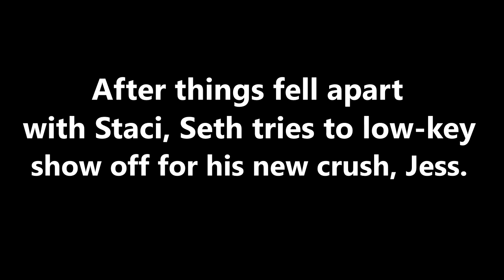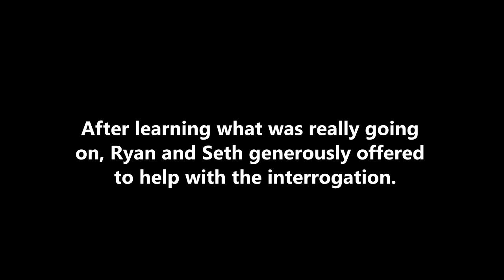Far Cry 5 | Love and Rejection | Ryan and Seth Are Bad at Far Cry 5 (Part 1)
Is Montana better than Wisconsin? Is tutorial island too hard? Will Gregory (whom the game calls Neil for some reason) ever learn to zipline properly? In this new adventure, Ryan and Seth run into Staci (actually Amy, but who has time to read names?), a girl who has difficulty controlling the volume of her voice. Matters heat up when Staci becomes jealous of Seth's growing affection for their new companion, Jess. Seth and Ryan are then taken in by bunker-dwelling rebels, who soon regret their decision.

Livestream highlights from Far Cry 5 co-op session with Ryan and Seth.